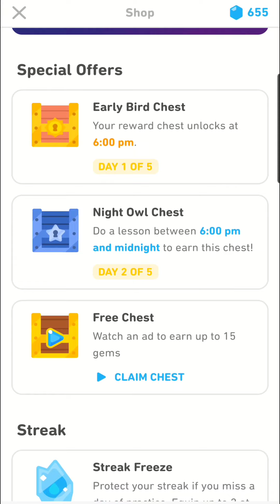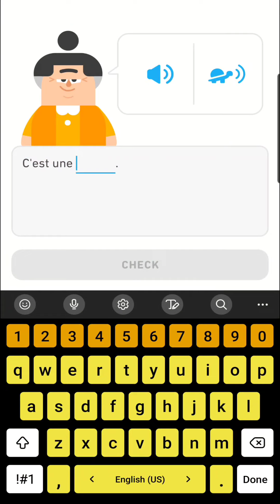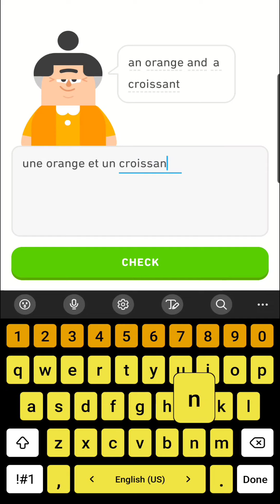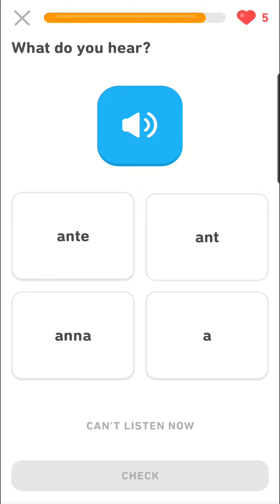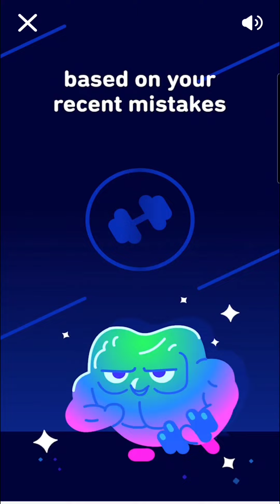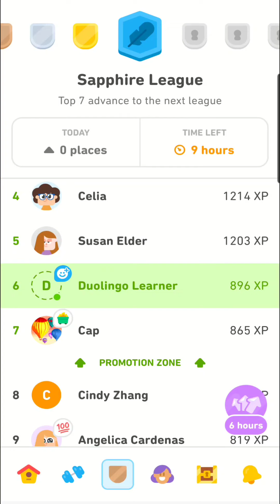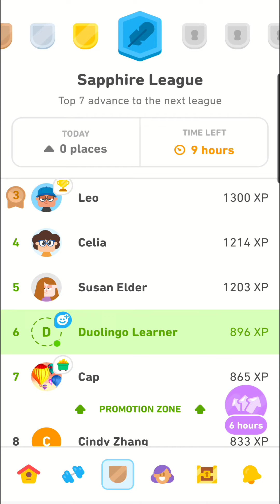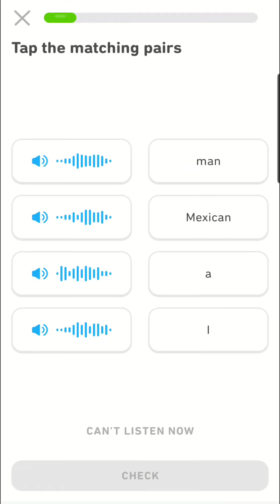Duolingo French Unit 2: Lesson 24 Will We Make It Out Of The Sapphire League?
Title:

Duolingo: language lessons

Publisher:

Duolingo

100,000,000

14,000,000 4.5 Avg.